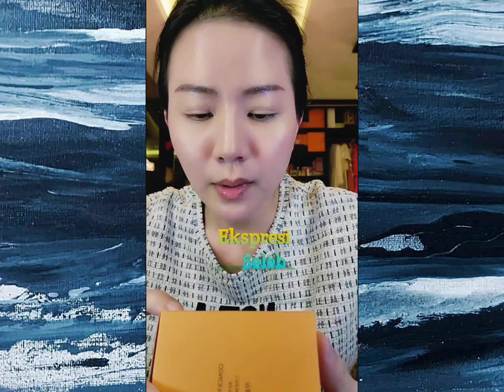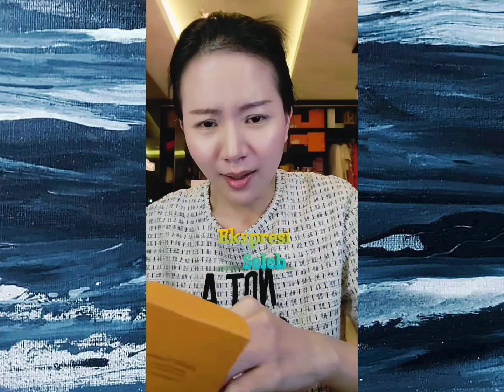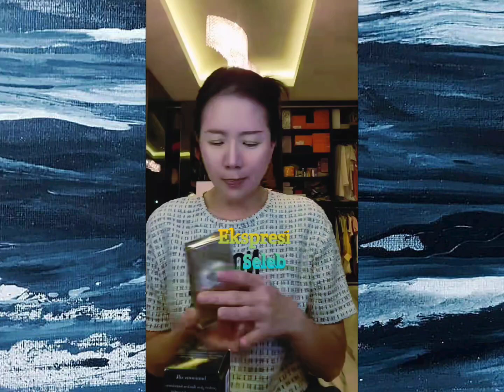Agnes Jennifer ada beberapa event skincare